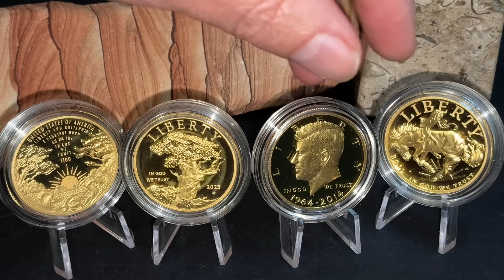Gold Rally Could Be Over Soon! Pay Attention To These 2 Things!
The gold bull run could be in trouble. There 2 things to look out for that could lead to falling gold prices soon!